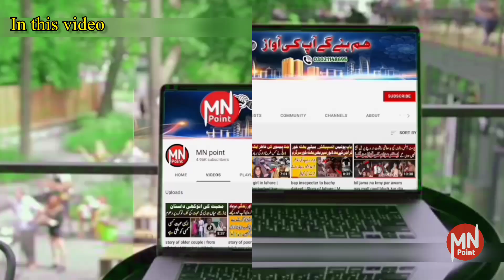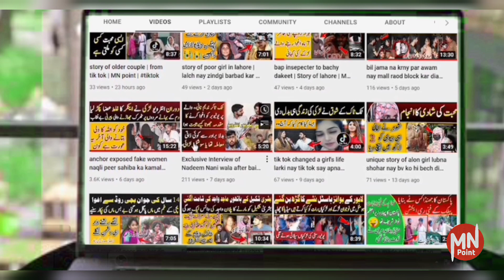Lahore da pawa akhtar lawa | Ka ustad mil gia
lahore da pawa akhtar lawa  || ka usatd mil gia

Abchor || Mujahid

Akhtar lawa ko is nojowan nay sikhya tha k kesy bolna hai ye dailog lekin akhtar bhol chuka hai .ab markeet mai nai atam aa gai hai jis name hai rangeela tha tha
akthar lawa lahore da pawa band aur ye chaly ga